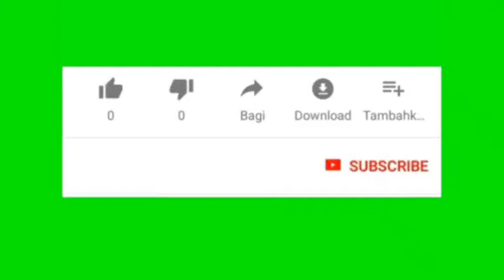Hukum Melewati Orang yg Shalat (606)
Hukum Melewati Orang yg Shalat